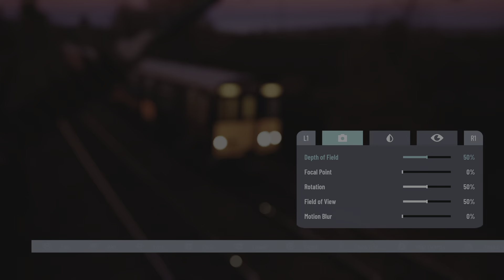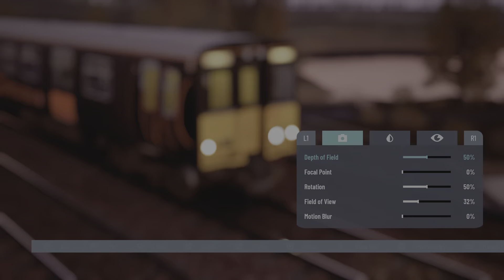Train Sim World 5_20241012085142